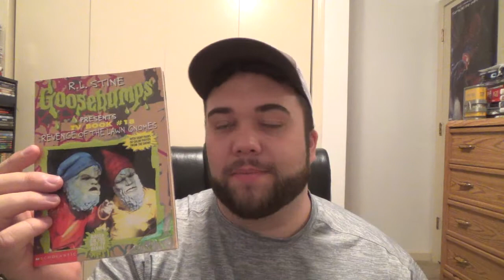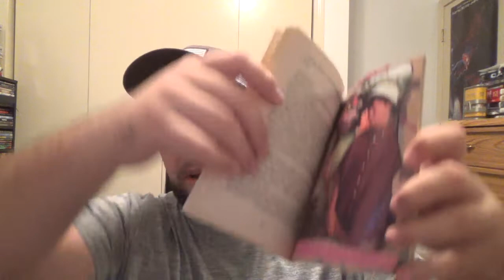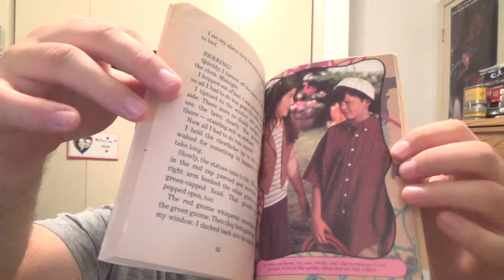Goosebumps TV Book: Revenge Of The Lawn Gnomes - Book Review